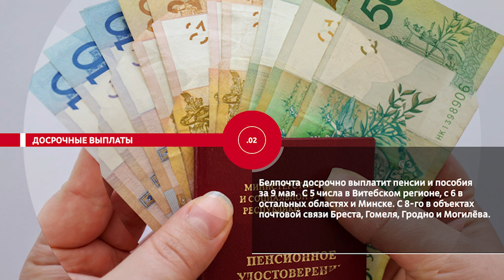НОВОСТИ ЭПИЗОДЫ 03 05 2023